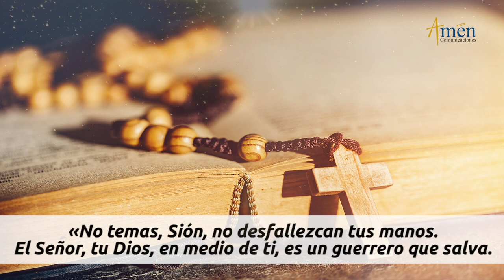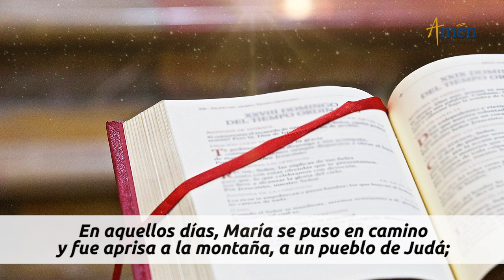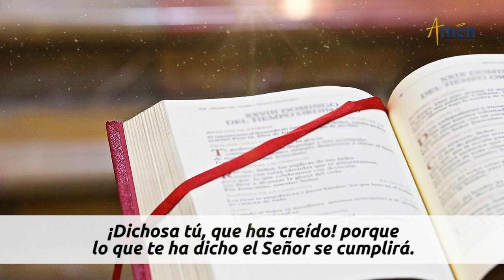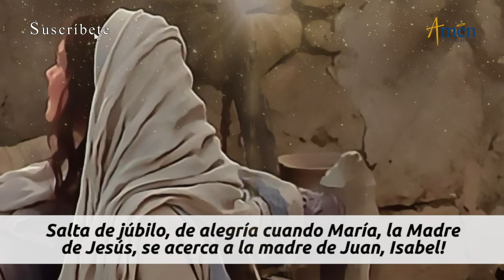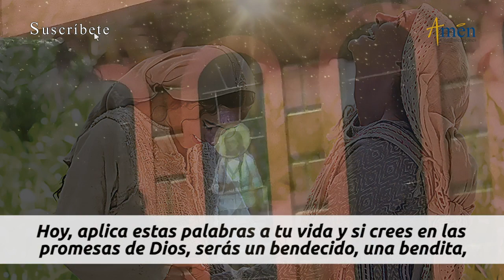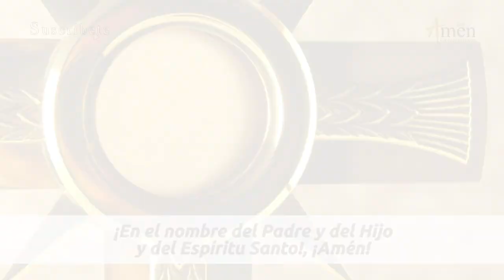Evangelio De Hoy Lunes 21 Diciembre 2020. Padre Carlos Yepes. Lucas 1,39-45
Evangelio De Hoy Lunes 21 Diciembre 2020 Lucas 1,39-45

Lectura del santo evangelio según Lucas 1,39-45 :

EN aquellos días, María se levantó y puso en camino de prisa hacia la montaña, a una ciudad de Judá; entró en casa de Zacarías y saludó a Isabel.
Aconteció que, en cuanto Isabel oyó el saludo de María, saltó la criatura en su vientre. Se llenó Isabel del Espíritu Santo y, levantando la voz exclamó:
«¡Bendita tú entre las mujeres, y bendito el fruto de tu vientre!
¿Quién soy yo para que me visite la madre de mi Señor? Pues, en cuanto tu saludo llegó a mis oídos, la criatura saltó de alegría en mi vientre. Bienaventurada la que ha creído, porque lo que le ha dicho el Señor se cumplirá».

María es Nuestra más grande Intercesora

PREGUNTA A LA ACCIÓN

¿Cómo acercarte a Jesús a través de María?
Identifica 3 momentos esenciales de María en esta Navidad.
Mira el evangelio de este día, escúchalo, medítalo

El evangelio de hoy con el Padre Carlos Yepes, te invita  a creer más y a confiar más en Dios y amar más a nuestra madre María

Es tiempo de  adviento,  prepárate en esta  navidad.
Vigila, cambia e ilumina tu vida
Ilumina el Pesebre  interior.
¡Niño Dios!
Ven a nuestras almas,
Ven no tardes tanto.

EvangelioSanLucas1,39-45

𝗘𝗡𝗖𝗨𝗘𝗡𝗧𝗥𝗔𝗡𝗢𝗦 𝗘𝗡